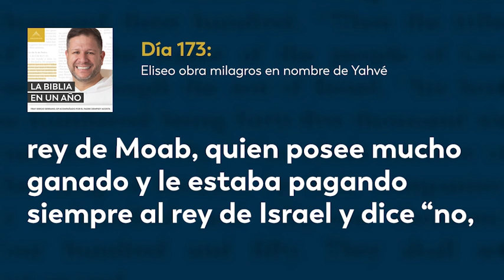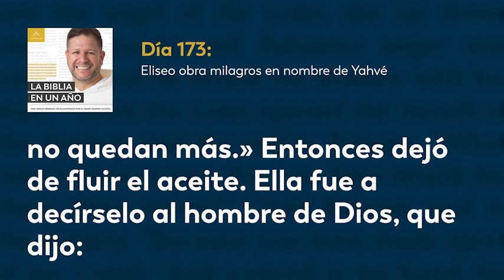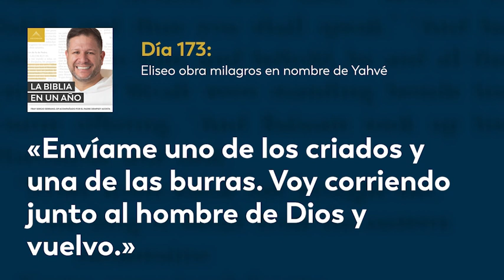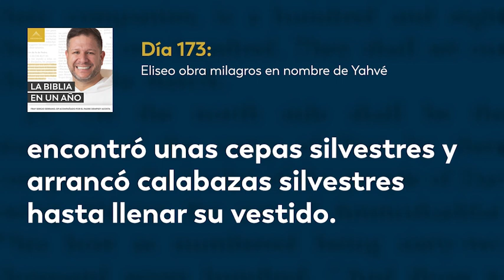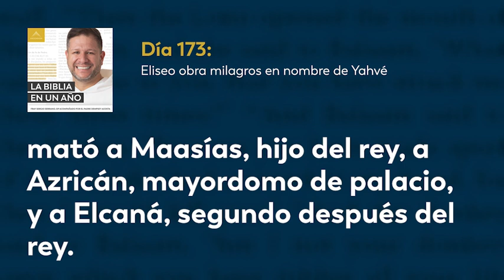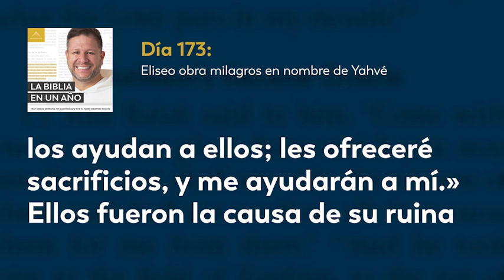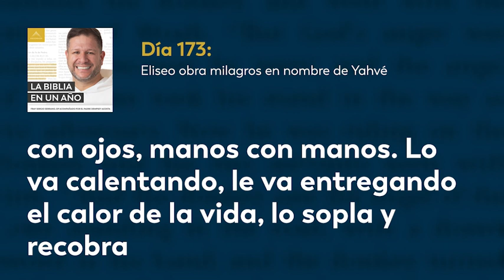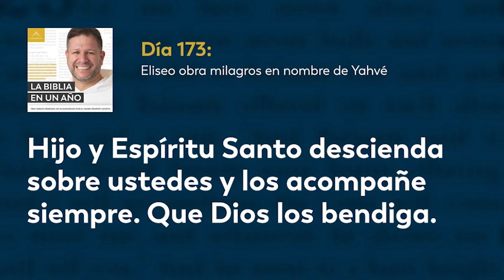Día 173: Eliseo obra milagros en nombre de Yahvé — La Biblia en un Año (con Fray Sergio Serrano, OP)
Una mujer, de los discípulos que tenían los profetas, corrió a Eliseo en busca de ayuda, pues su esposo había muerto y un acreedor se llevaría a sus hijos. Eliseo indicó a la mujer qué hacer para conseguir dinero, pagar la deuda al acreedor y cuidar a sus hijos con lo sobrante de las ganancias. Una mujer sunamita creía que Eliseo era hombre de Dios y siempre le proveía de estancia y atención. Eliseo manda a llamar a la sunamita para preguntarle cómo podía pagarle su generosidad, pero ella no quería nada. Eliseo insitió y ella le hizo saber que anhelaba un hijo, pero que su marido ya era viejo como para dárselo. Eliseo le hizo saber que concebiría un hijo. La sunamita conebió un hijo según la profecía de Eliseo, pero este murió. La sunamita acudió a Eliseo y le hizo saber lo sucedido. Eliseo fue a donde el cadaver del hijo y, orando a Yahvé, le volvió la vida. Eliseo dio de comer a unos hombres con comida preparada en una olla, pero ésta estaba envenenada. Los hombres se quejaron por el veneno y Eliseo puso harina en la olla, la dio de comer a los hombres, y el veneno se fue. Eliseo multiplica los panes de un hombre para alimentar a cien... Hoy leemos 2 Reyes 4; 2 Crónicas 28; Salmo 127.